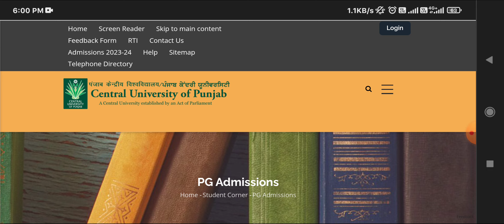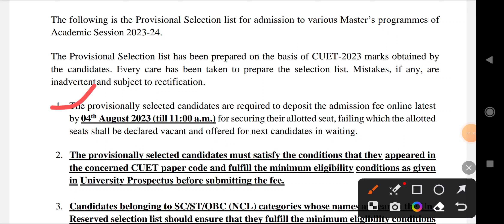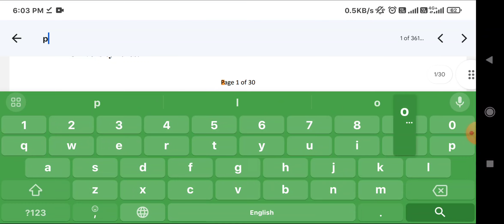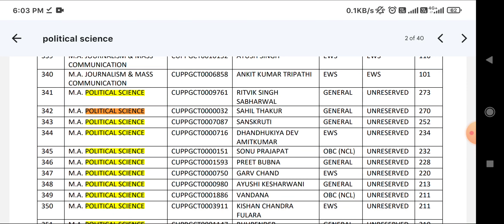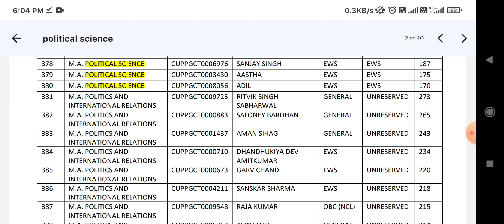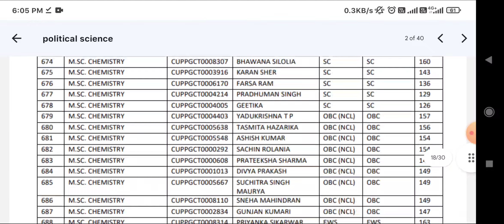CUET - PG Cut off 2023 | Finally Released | बहुत कम नम्बर पर भी एडमिशन 🔥| अभी तो सबका होना है एडमिशन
Cucet expected cut off 2023
Cuet pg expected cut off 2023
Cuet pg cut off 2023
Cuet pg cut off list 2023
Cuet pg cut off date
Cuet pg cut off kab aayega
Cuet pg ki cut off
Cuet pg cut off kitna ja sakta hai
Cuet pg cut off out of 400
cuet result
jnu admission 2023
cuet pg result
cuet pg mba cut off 2023
cuet pg llb cut off 2023
cuet pg mca cut off 2023
cuet pg political science cut off 2023
cuet pg history cut off 2023
cuet pg geography cut off 2023
cuet pg hindi cut off 2023
cuet pg maths cut off 2023
cuet pg topper list 2023
cuet pg 2023 counselling

my personal instgram - rameshkmt98